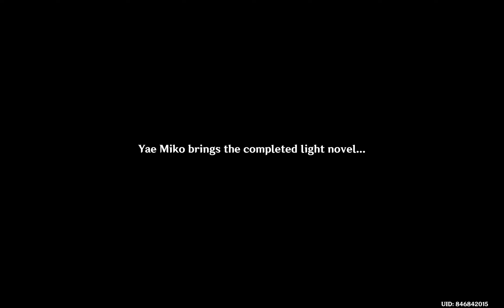Friendship in Writing - The Great Narukami Offering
Yae's Story Quests - The Great Narukami Offering
Divina Vulpes Chapter: Act I
"Story Quest"

     PLEASE
Don't Forget to